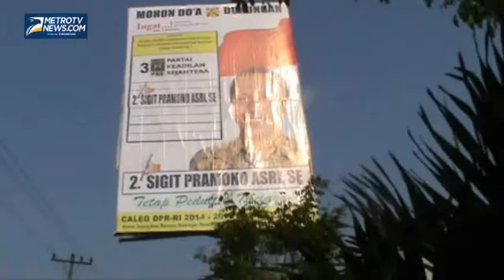Panwaslu dan Satpol PP Bersihkan Alat Peraga Kampanye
Ratusan alat peraga kampanye di sejumlah titik zona merah atau larangan makin marak di Kabupaten Asahan, Sumatera Utara. Panwaslu Kabupaten Asahan dan Satpol PP melakukan pembersihan alat peraga kampanye yang melanggar aturan.